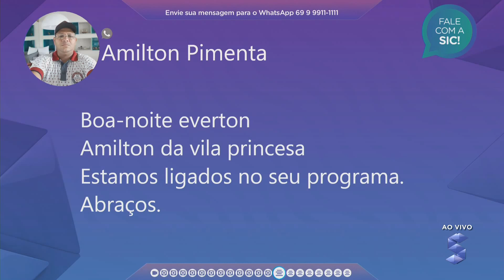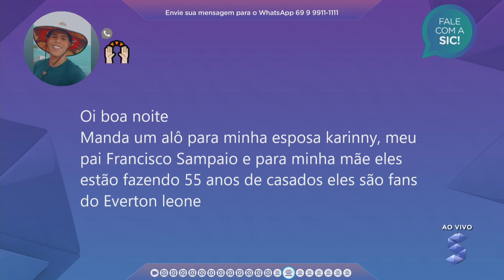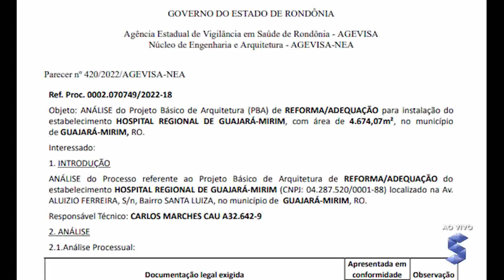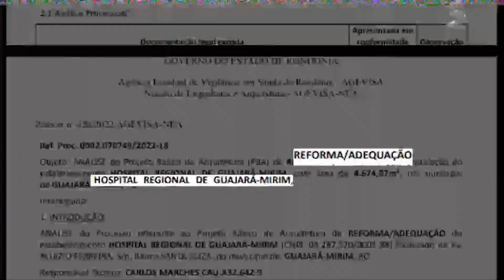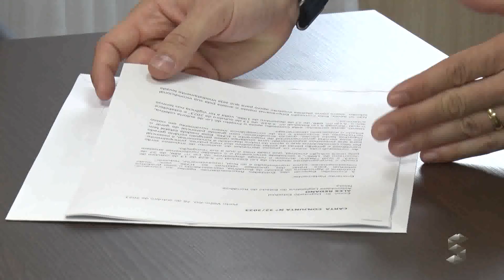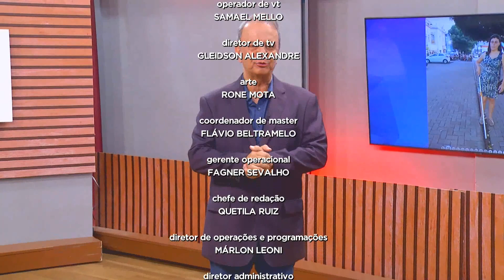SIC News | 26/10/2023 | Programa Completo